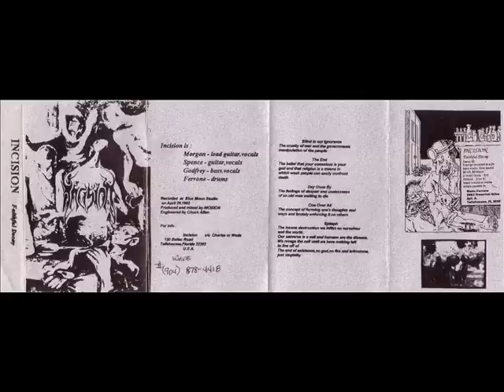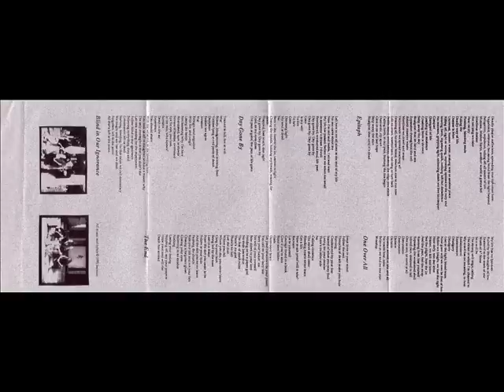Incision (US,FL) - Epitaph (1992)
Incision was a killer old school Death Metal band from Tallahassee, Florida.

Their discography :

- "Faithful decay (1992)"
- "Dead beneath the dirt (1993)"